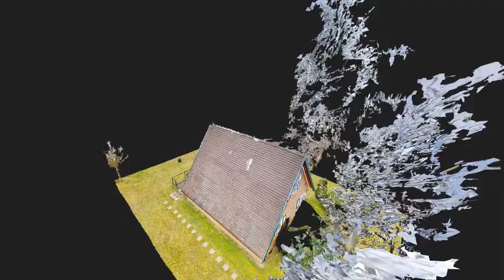Molenheidestraat 7 83, Houthalen | Online Woningbrochure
Meer informatie op - Video Molenheidestraat 7 83, Houthalen